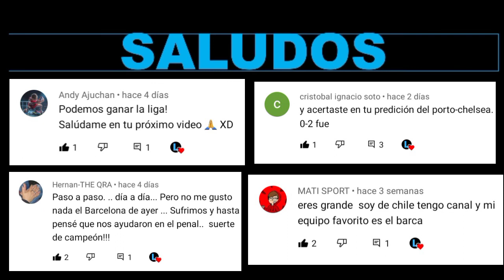REACCION Real Madrid VS Barcelona | La Liga Santander | Lucas DBC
reaccion real madrid vs barcelona